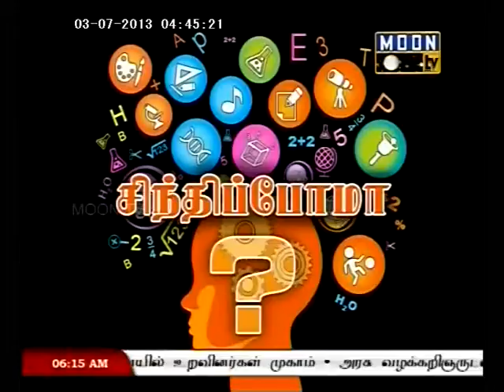சிந்திப்போமா? 03-07-13.மெளலானா .மன்சூர் அலி காஷிஃபி ஆலிம் Sindhipoma - Mansoor Ali Qasifi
சிந்திப்போமா?  03-07-13
வழங்குபவர்.மெளலானா
மெளலவி.மன்சூர் அலி காஷிஃபி  ஆலிம்
 Sindhipoma - Mowlana, Mowlavi, Mansoor Ali Qasifi.